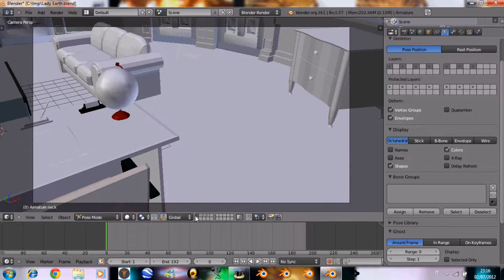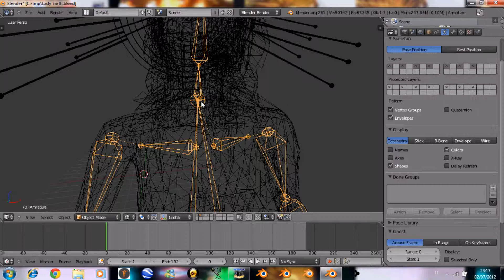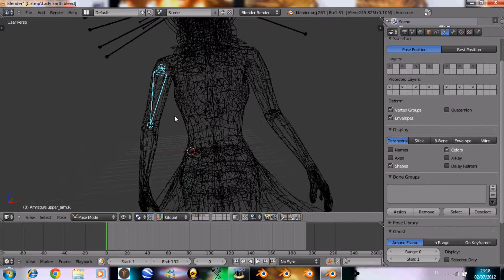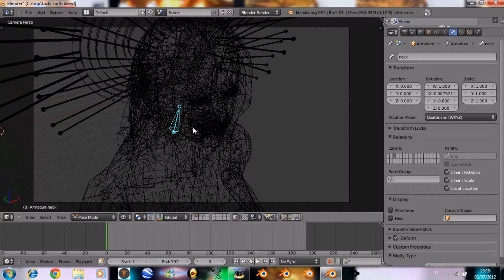Tutorial riassuntivo di Blender 2.61: Shape Keyes e Animazione (1° parte)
Per ragioni di MB ho dovuto suddividere questo tutorial illustrativo in tre parti.
Tale tutorial mostra uno dei miei progetti del mio prossimo film 3D, mostrandovi brevemente come si animano i personaggi e come si usano le Shape Keys.

P.S.: Per maggiori informazioni date un'occhiata ai tutorial di base di Redbaron85

IMPORTANTE: Questi tutorial non mi sono stati "commissionati" da RedBaron85.com, li ho realizzati spontaneamente come "omaggio" da parte mia e per accrescere ancora di più la comunità di Blender.